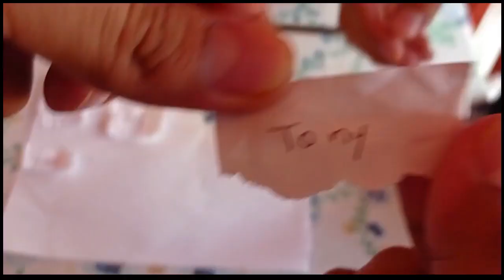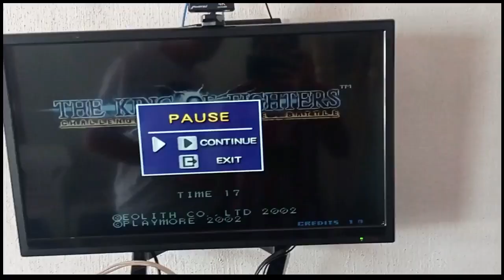RETO KING OF FIGHTERS.... SURIMBOX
Esta vez nos lanzamos por unos retos con una maquinita RETRO ARCADE,...
Adivina quien fue el ganador!!!. 🤪🤟😎
Gracias totales

Agradecidos siempre. SurimboxTeam
Surimbox
Surimbox
TE SUGERIMOS ALGUNOS INSTAGRAMS. 😛